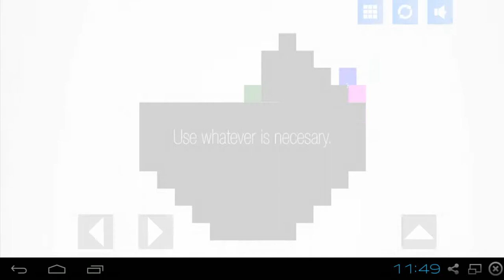Pretentious Game Android Gameplay (First Look)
Some of the current crop of indie games really love to deconstruct the conventional ideas of gaming... and don't they just know it. Now we've come full circle, a deconstruction of the deconstruction, with the appropriately-titled Pretentious Game. If you can handle the meta, it's got a lot of recommendations from the usual suspects. Those who can't take a joke (or who need more pomp and circumstance) should look elsewhere.

FEATURES
- A tale about love, sadness and pursuit of happiness
- Marvelous music by Erik Satie
- Innovative gameplay at each level
- Multi-awarded game